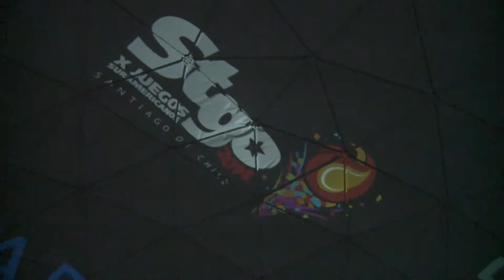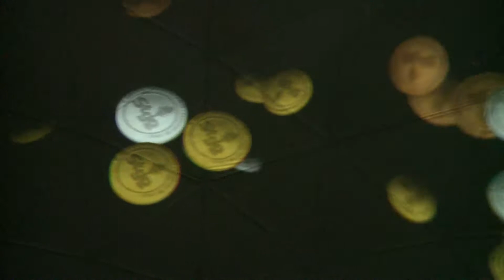Lanzamiento Comercial Santiago2014